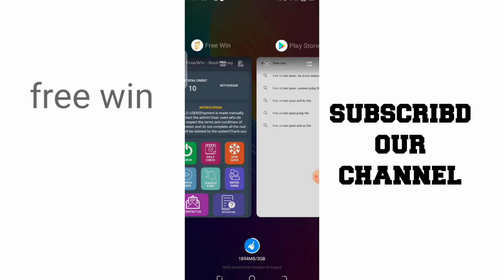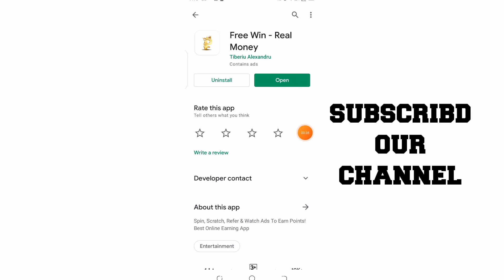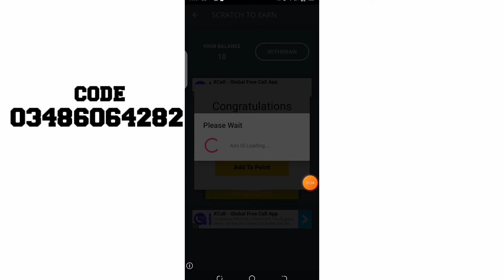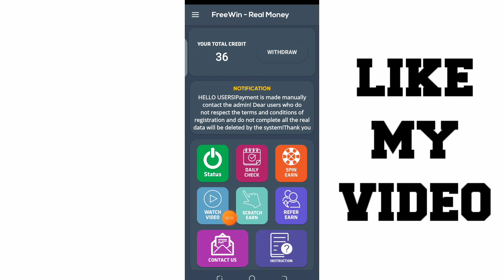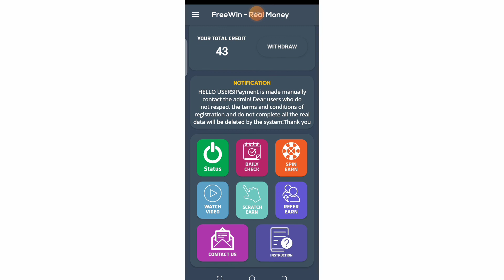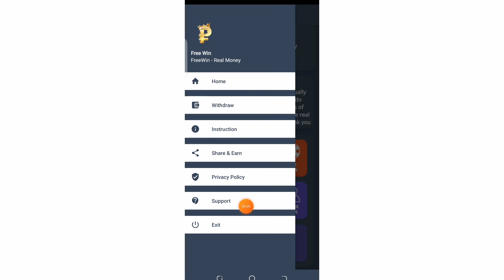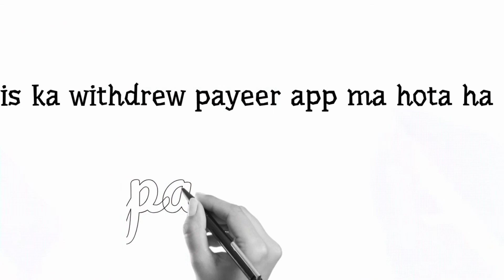real earning app with proof | online earning without investment | make money online in pakistan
Mara name ha ch Sufian or all dak raha ha sunny blogger.
Ma Apna channel par aj new earning method la kar aya hu k kasa app online earning kar sakta ha.

cash em allnapp sa Pasa kamana ka lea

snack par earning karna ka tarika janana k lea yaha click kar

Is ka elawa ap WhatsApp par muj sa bat lar sakta ha 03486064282
sunnyvlogger # urdu# Hindi
dost is video ka ander ma app ko btao ga ka free win app kia ha or is par kasa kam kia jata ha or sath ma payment proof b dekao ga .so video ko end tak dakea ga or like b kar de jae ga
About video
how to earn money from free win app
free win payment proof
free win sa Pasa kamana ka tariak
Online bessines ideas in pakistan
how to earn money without skill
freelancing in pakistan
how to earn money from fivver
how to earn money from up work
how to earn money from freelance
Earn on 2021
Earn for YouTube
Work for home
How to earn online in Hindi
How to earn online in Urdu
Ghar bathe passa kamae
Sunny vlogger, free balance
How to earn online in pakistan
Real earning apps in 2021
New online earning apps in pakistan
New earning app
Online earning and payment proof
Real and fast earning apps withdrew in jazz cash and easy paisa
How to earn online money by using application
Data entery copy paste job
How to earn money from mobile phone without investment
Earn money in pakistan real and fast
Earn money in pakistan jazz cash
Earn money in pakistan easy paisa
App sa pasa kasa kamae
Pakistani news
Pakistan vlogs